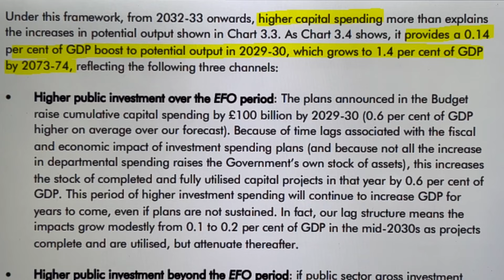Ed Davey questions Keir Starmer on impact of Brexit on UK trade at PMQs - hold onto your seats